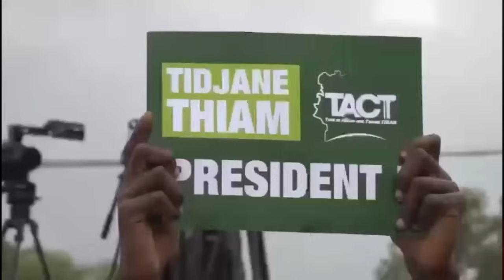ANALYSE POLITIQUE - LA VISITE DE TIDJANE THIAM A SOUBRÉ, QUEL IMPACT SUR LE PEUPLE IVOIRIEN